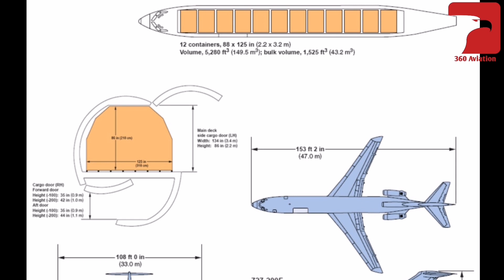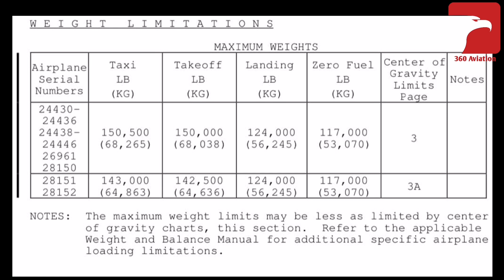BOEING 737 300/400 LA NUEVA GENERACION DE LOS CARGUEROS EN REEMPLAZO DEL BOEING 727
El boeing 737 en su versión 300, 400 serian el posible reemplazo del Majestuoso BOEING 727